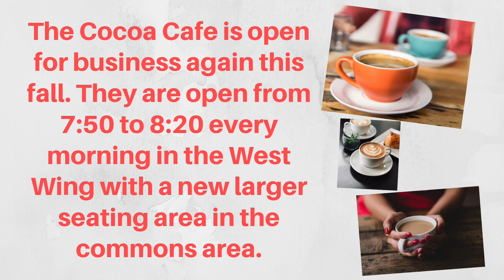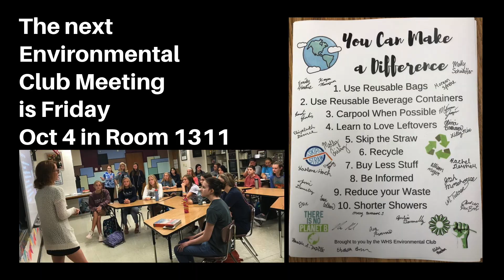9-20-19 Friday Show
WHS Announcements, Pet of the Week, and Blue Jays Try...
9-20-19 / Washington High School / Washington, MO